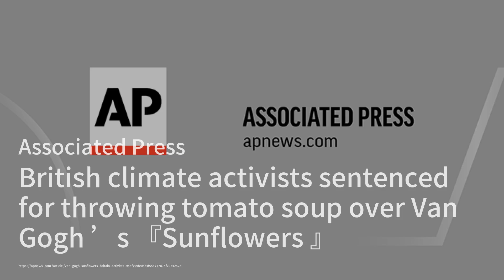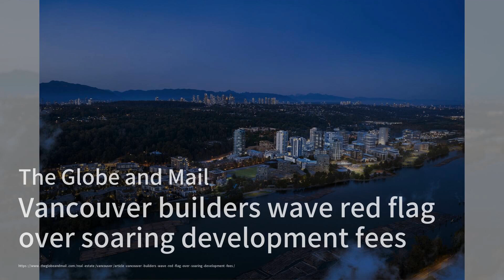新片《公寓7A》：羅馬尼亞的嬰兒前傳；英國氣候活動家因湯襲梵高《向日葵》被判刑；梅根·史密斯：一位永恆的表演女王：藝術簡報20240928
歡迎來到我們的《藝術簡報》節目，我是你們的主持人:梁峻。今天我們有幾個引人注目的新聞要和大家分享！首先，新的電影《公寓7A》作為《羅馬尼亞的嬰兒》的前傳，雖然無法與原作相比，但卻為觀眾提供了新的視角和驚悚時刻，值得一看！接下來，英國兩名氣候活動家因為在國家畫廊襲擊梵高的《向日葵》而被判刑，這一事件引發了對環保抗議行動的熱議，讓我們一起關注這一事件的後續影響。最後，我們將談談梅根·史密斯的去世，她在《唐頓莊園》和《哈利·波特》中的出色表現使她成為了永恆的表演女王，讓我們一起回顧她的輝煌職業生涯。請大家繼續收看詳細內容。